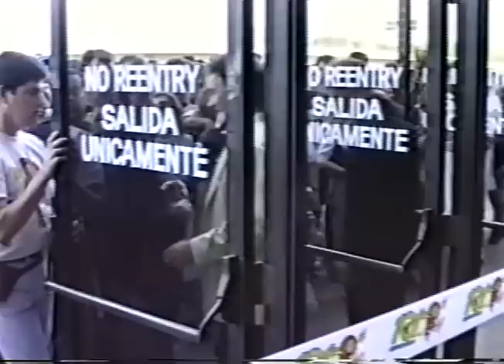Houston KLOL-FM Rock and Roll Auction - 1991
A "home movie" shot on an analog Video 8 camera by Mark Bowman Images of the 1991 KLOL-FM Houston Rock and Roll Auction (with musical performances) at The Summit in Houston, Texas.

This video starts with the ribbon cutting by Paul Rodgers and Kenney Jones. Next comes a short set by The Arc Angels (Doyle Bramhall II & Charlie Sexton, with Double Trouble's Tommy Shannon and Chris "Whipper" Layton. Next up comes a set by Night Ranger, followed by an unbelievable "Unplugged" setlist performed by hometown heroes, "King's X" fresh from their "Faith, Hope, Love" tour. Lastly, we get a scorching set from Aldo Nova, who is joined by his pal, Jon Bon Jovi for a first ever live performance of "Blaze Of Glory" and more. Finally, Paul Rodgers and Kenney Jones join the team for a closing jam on Free's "All Right Now".

These annual KLOL-FM Rock and Roll Auctions were a highlight of the year in Houston. 24 years ago - a little snapshot of Houston music history. !

(PS - The camcorder microphone was overloaded by the PA System, but you will get the idea. lots of energy and excitement in this one too!!) The intention is rather to encourage those among the audience who enjoy the clips to buy the artists' CDs and DVDs and thus support them or their legal heirs.